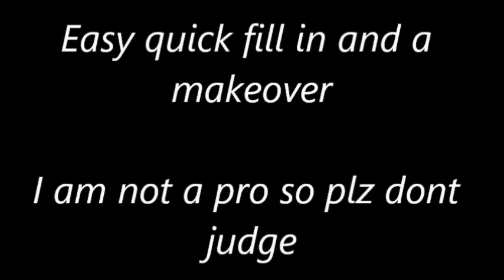Easy fill ins and makeover acrylic nails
Im not saying that this is the right way but its my way of doing it and it works for me so plz dont judge thx :)